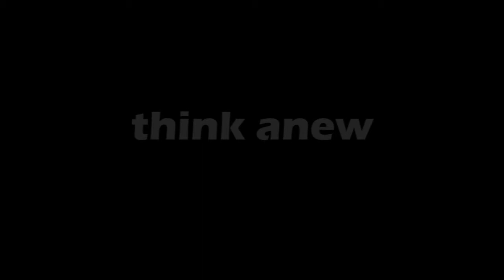Susquehanna Xpress - New Digs Ministry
Brittany talks with Ginny Jones about New Digs Ministry, a gently used furniture ministry.